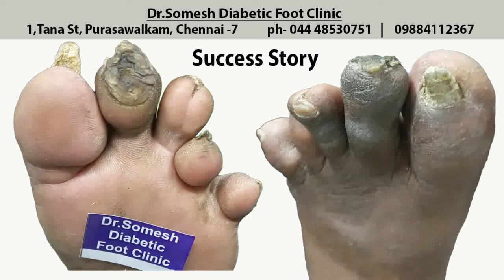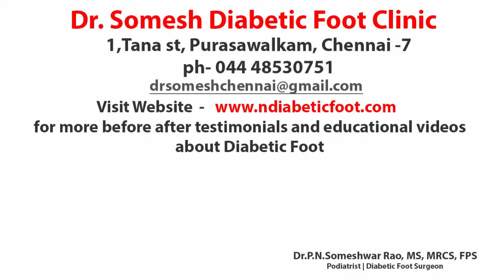NailInfection | Toe Gangrene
long toe callus turned nail infection or toe gangrene treated without amputation by
Dr.P.N.Someshwara Rao, MS, MRCS, FPS
        Podiatrist in Chennai
at
Dr.Somesh Diabetic Foot Clinic,
1, Tana St,
Purasawalkam,
Chennai- 7